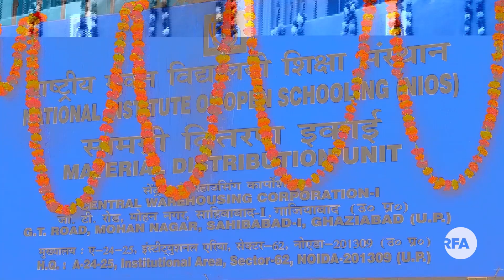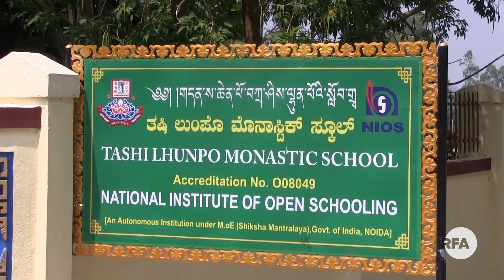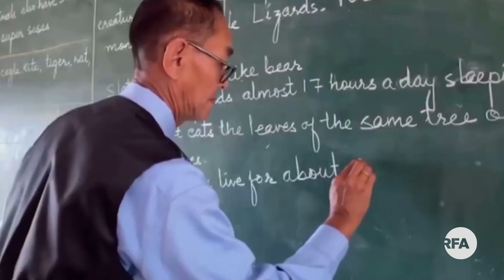Tashi Lhunpo Monastic School received accreditation from the National Institute of Open Schooling.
བཀྲིས་ལྷུན་པོའི་དགོན་པའི་སློབ་གྲྭ་དེ་རྒྱ་གར་གཞུང་གི་ངོས་འཛིན་ཐོབ་པར་བརྟེན་དགོན་པའི་ལས་སྣེ་དང་སློབ་གྲའི་དགེ་སློབ་རྣམས་ཀྱིས་དགའ་ཚོར་གནང་བ།
Tashi Lhunpo Monastic School received accreditation from the National Institute of Open Schooling on August 17 2021.
Reporter&Producer: Pema Ngodup.